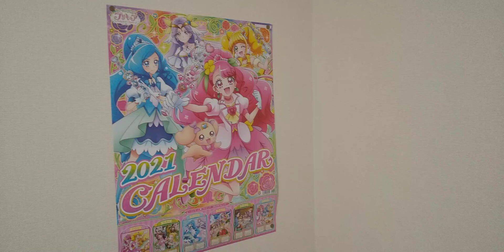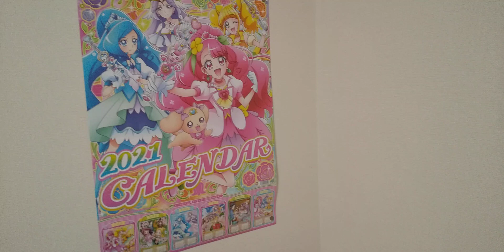チャンネル登録数300人ありがとうございます🥳👏🎉